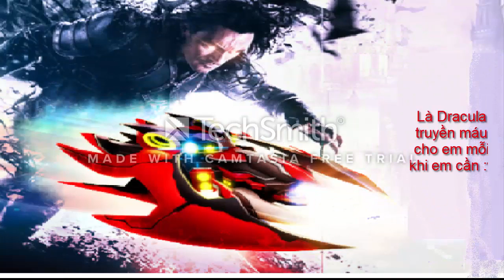Bang Bang game - I Do 911 - Nhạc tỏ tình qua game Bang Bang.